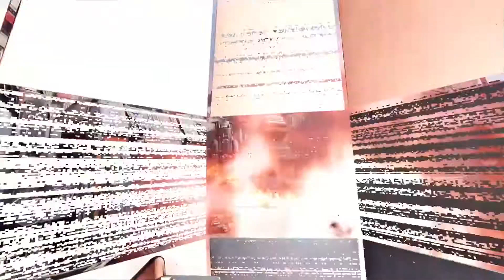[E3 2018] Anuncios PlayStation VR E3 2018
Os traemos los anuncios más destacados de los próximos juegos para PlayStation VR.

Puedes visitarnos todos los días y enterarte de las últimas noticias

Puedes vernos jugar en directo y hablar sobre videojuegos en nuestro canal de Youtube. Puedes hacernos las preguntas que quieras que en cualquier momento las responderemos. Tratamos de responder el máximo de preguntas posibles en cada directo. También realizamos retransmisiones en directo a través de Twitch.